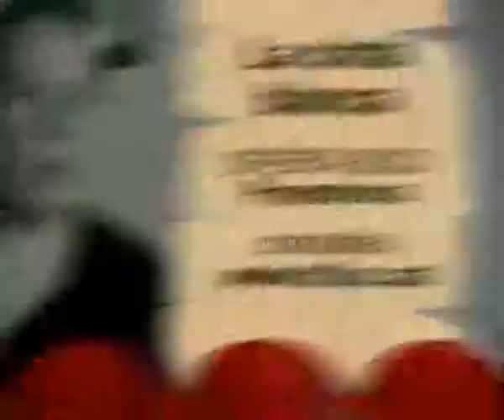LA CINTA BLANCA